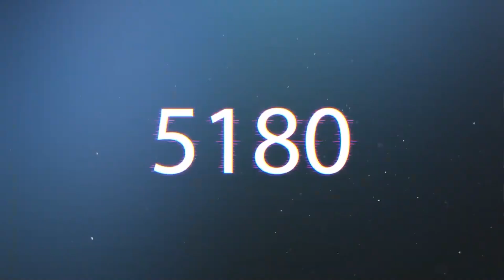PES 2021 | AAFLOW15 VS BOT-M5RF